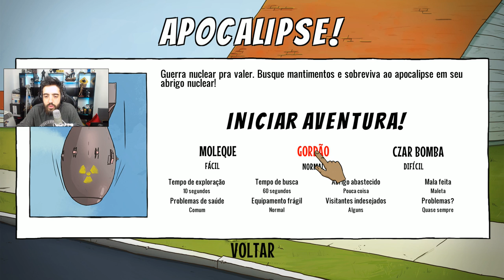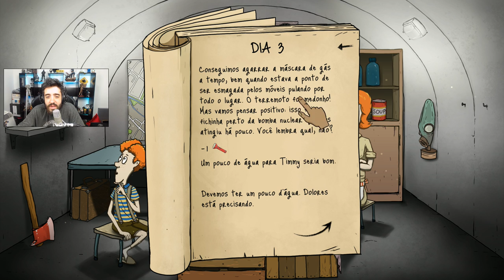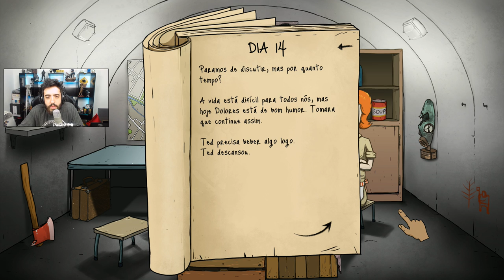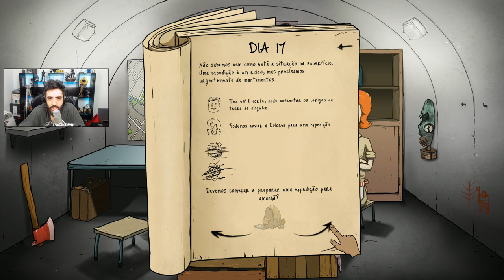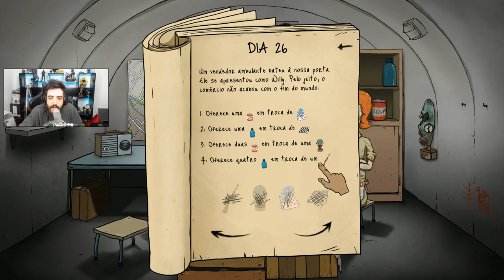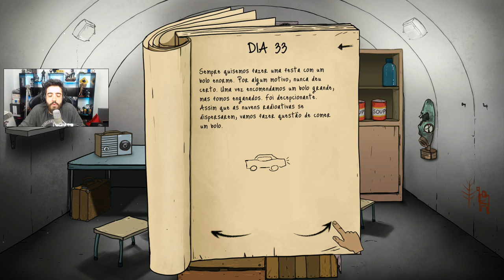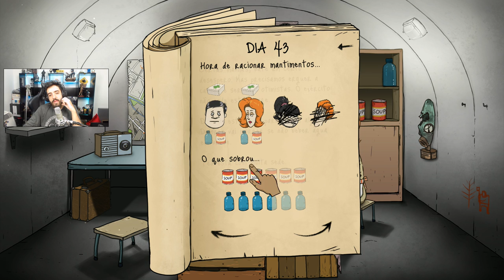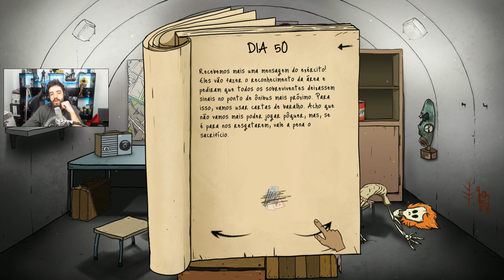60 SEGUNDOS QUE DECIDEM SEU FUTURO! O MEU RECORDE DE SOBREVIVENCIA NO 60 SECONDS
Depois de muito tempo voltamos ao 60 seconds, esse joguin BOLADO DEMAIS!